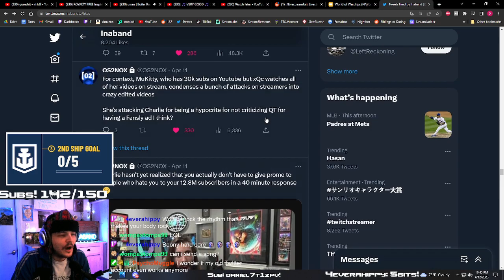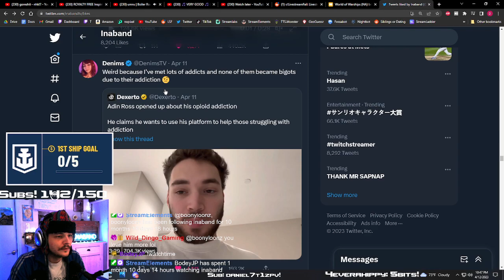Ina reacts to Ostonox calling out Mukitty!